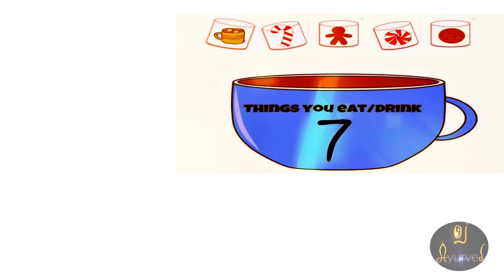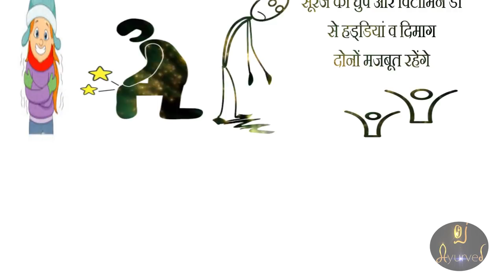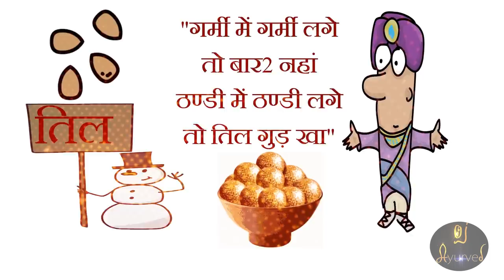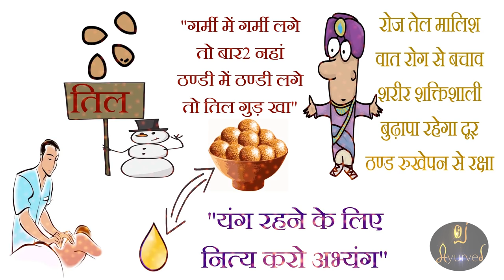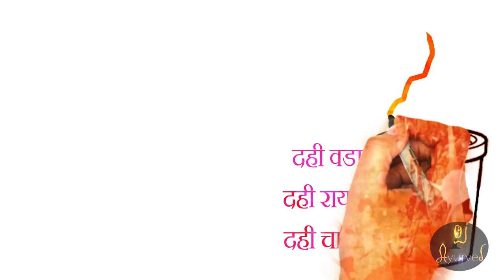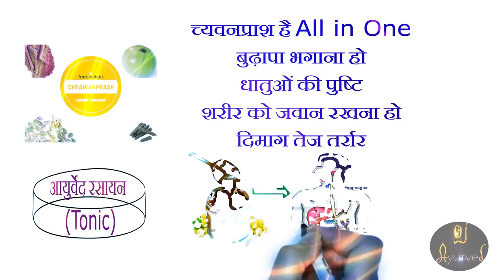Shishir Ritu 15 जनवरी-14मार्च(शिशिर ऋतु) में स्वास्थ के 7 साथी by Oj Ayurved(Dr Arun Mishra) | Ep20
Video Reference Ashtang  Hridya Sutrasthan 3
Charak Sutrasthan 6-19 to 21
By Renowned
*Dr. ARUN MISHRA* (Mumbai)
(OJ Ayurveda)"
शिशिर ऋतु में स्वास्थ के 7 साथी | |7 companions of health in Shishir season
☃शिशिर ऋतु(14 जनवरी-14 मार्च)☃
आपके स्वास्थ के 7 साथी।

उफ्फ ये सर्दिया...इसीलिये तो वाग्भट्ट ऋषि कहते है कि ठंडी और रुक्षता से इस मौसम में बचकर रहना।

'तदा ही शीताधिकाम रौक्षयं चादनकालजम '।अ.ह.सू4

तो इस ऋतु में आहार-विहार ऐसा हो जो उष्ण,स्निग्ध और विशेष स्वास्थवर्धक हो।
ये रहे आयुर्वेद के वो 7 साथी जो आपको शिशिरऋतु में रखेंगे स्वस्थ और तंदुरुस्त।